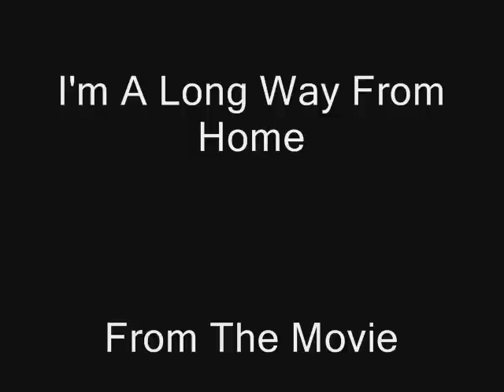Waylon Jennings I'm A Long Way From Home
The Nashville Rebel produced some good tunes  and this is one of 'em. They never ever tamed ol' Waylon, but i think they were all friends in the end .Nashville did learn to respect  Waylon, they sure couldn't ignore him. and his music will go on for many more lifetimes